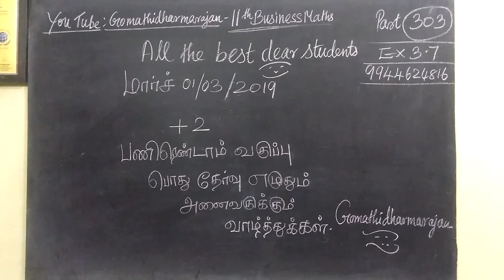12th - Public Exam- Wishing you all Gomathidharmarajan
12th - Public Exam- Wishing you all Gomathidharmarajan